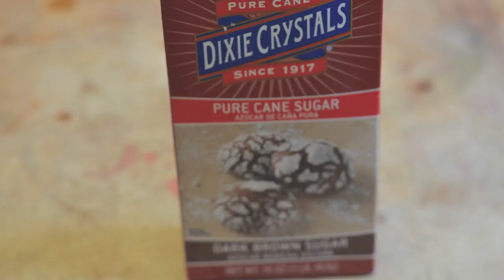Baked Beans . The Firefighters Kitchen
This recipe was from retired Fire Chief Donnie Boykin. Ive been told these are the best baked beans they have ever eaten.